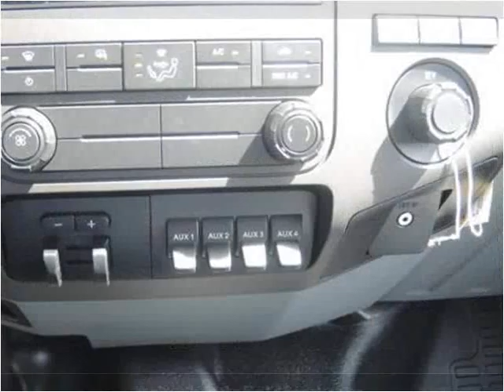2015 Ford F-350 SD New Cars Manassas VA